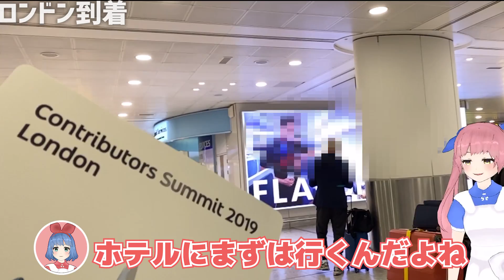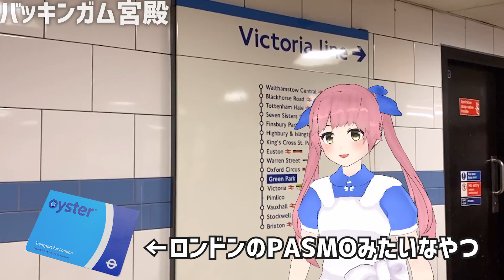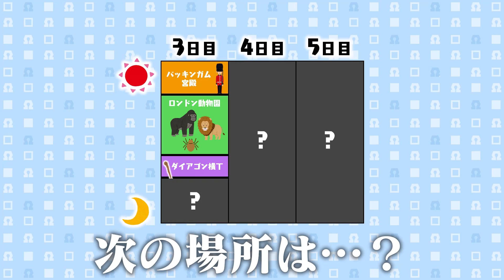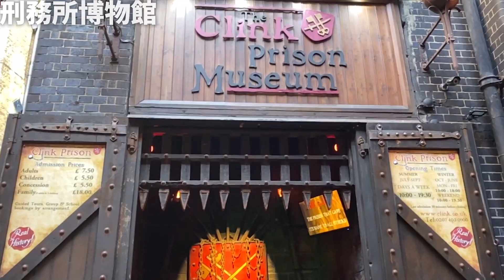オメー・シッスーのロンドンの旅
おめシス、ロンドン旅行のまとめです！！

▼スパチャ、スティッカーありがとう！(※順不同・敬称略)
[えとえと_neko][PoC][こけこけこけっこ][hiroほうき星][マコトーフ][るりの][あかさびわさび][のとようへい][こげぱん][トビクルカミィ][しびとにゃん][八ツ尾半][アマユキ_天雪狼][ぴねかっと][yuu takezawa][tae Ω][森の番人モリ夫][グール][Edge*エッヂ][桜餅][しょうちゃん][Takuo Kurimura][しんごさん][畑秋][OmegaSmash_ channel][アホなアヒル][・ HOROTI][HoloXP][ひるね][パリピ][ギンガナム][肝尾卓][ルクサード][億恭介][サツキノ][卵友][DarjeeRing.ch][エスト][よん][毎日がハム曜日][みずくん][ode to joy][けいたれっと][ミクスポ][【陰キャ】ふくもと][三代目孝の人][ラミアス39][ひょうちーΩ][戸影ポータ][にるにる][とぅす][よしお][0 ?][るーべっと][ま.サン][ブレンD][きっこ][ぱるめそ][げつΩ][グン][[] 鴬 []][ぺこち][えのき][のこΩ][色志][ryo _][かんたうΩ団][ダイマジン][さなちゃんねる][XD Disaster by Frog][えぼし丸][悟][りんりん太子][∞johny∞][ナシロNashiro][ギンジ][みりん][るーこと][さん豆][matabin][オタレオ][たにちゃん][茶め][5656 kuma][覇道滅風][Luke Ω][あれくし][Koke][おふろ][zero kuma][ナカタニ][Yohei hmy][もけまり][くずいぬ][イリク【IRIKU】]